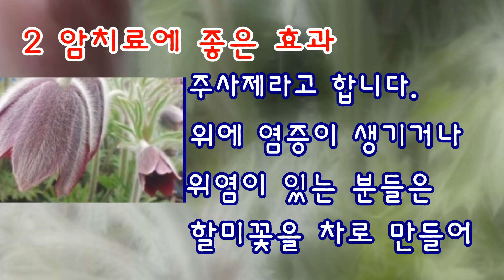할미꽃 놀라운 효능